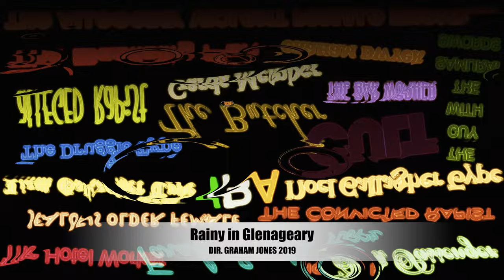10 Movies by Graham Jones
"A very talented director" -VARIETY MAGAZINE

"Graham Jones has repeatedly proven himself one of Ireland's most intriguing directors" -HOT PRESS

"Indie Irish film-making at its finest" -AFTER MOVIE DINER

"At last a young Irish film director gives us what we want" -dSIDE MAGAZINE

"Love this... Booya Indie filmmakers!"
-PAM GRIER AKA JACKIE BROWN on NOLA AND THE CLONES

"All the makings of being a cult classic"
-GONZO MAGAZINE on SILICON DOCKS

"A low key gem"
-FOCUS OF NEW YORK MAGAZINE on THE RANDOMERS

"A powerful new Irish film"
-IRISH EXAMINER on DAVIN

"A neat, tense, low-budget black and white heist movie that delivers an unexpected moral punch"
-THE TIMES, UK on HOW TO CHEAT IN THE LEAVING CERTIFICATE

"Music to your ears and a symphony to your eyes”
-THE URBAN TWIST​ on SUNSHINE UKULELE

"A fascinating experiment in what animation can do"
-COLLIDER on THE GREEN MARKER SCARE

"Seems entirely organic and believable, unlike, say, the mawkish use of children in certain mainstream fare. There is no such indulgence in The History Student, which instead manages a feat more moving; a realisation of childhood excitement"
-THE MOVIE WAFFLER on THE HISTORY STUDENT

"Jones brilliantly exploited people's mannerisms and expressions to construct his story - but his real target are patronising Western journalists, whose reporting is often no different"
-NEW HORIZONS, POLAND on FUDGE 44

"A unique film that transcends being a true crime documentary, becoming a work of art"
-MR GEEKY on RAINY IN GLENAGEARY